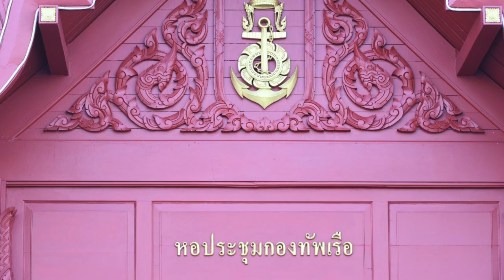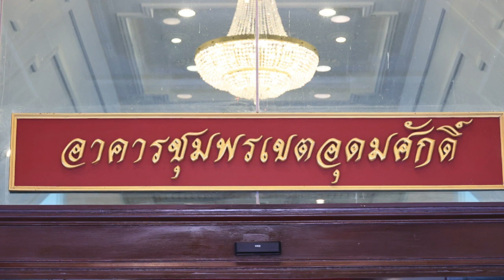66.12.14 | จิตภาวนา 20 นาที ถวายพระกุศล แด่ สมเด็จพระเจ้าลูกเธอ เจ้าฟ้าพัชรกิติยาภาฯ ณ กองทัพเรือ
จิตภาวนา 20 นาที ถวายพระกุศล แด่
สมเด็จพระเจ้าลูกเธอ เจ้าฟ้าพัชรกิติยาภา นเรนทิราเทพยวดี กรมหลวงราชสาริณีสิริพัชร มหาวัชรราชธิดา
ณ หอประชุมกองทัพเรือ
เมื่อ 14 ธันวาคม 2566